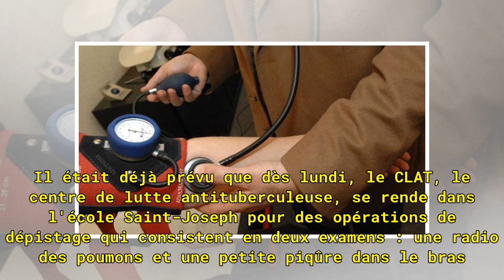Loire-Atlantique : un cas de tuberculose détecté chez un enfant dans une école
Le centre hospitalier de Saint-Nazaire (Loire-Atlantique) s'attend à ce que "d'autres cas soient mis en évidence dans les prochaines semaines" après le cas de tuberculose découvert chez un enfant de l'école de Saint-Brévin. Un nouveau cas de tuberculose chez un enfant a été signalé à l'école Saint-J...